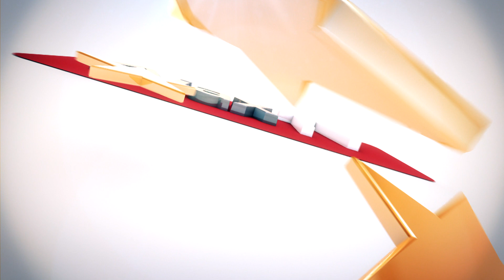Keizer: 'Situatie aan ons zelf te danken'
Ajax zal alles op alles zetten om donderdagavond in Trondheim alsnog Europees voetbal te halen. Maar of dat met dezelfde elf gebeurt als tegen FC Groningen is de grote vraag. Marcel Keizer geeft niets prijs.